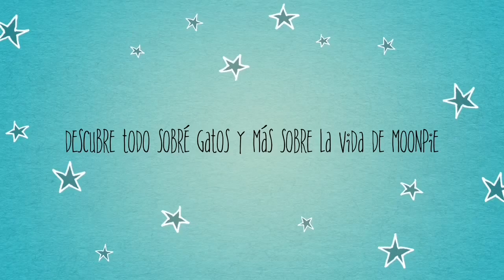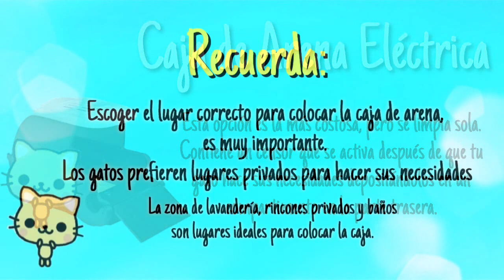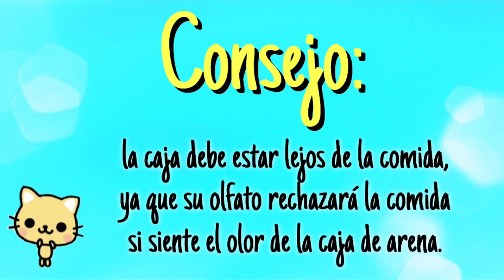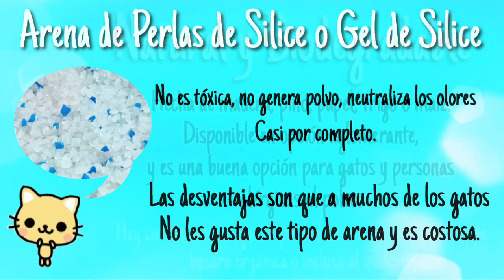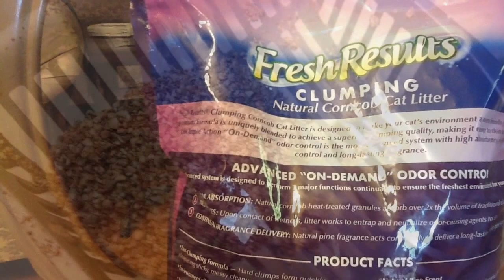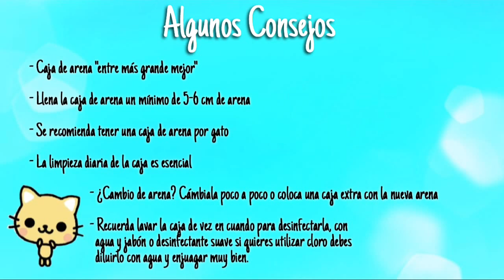El Gato y Su Caja de Arena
Moonpie 😻 Facebook